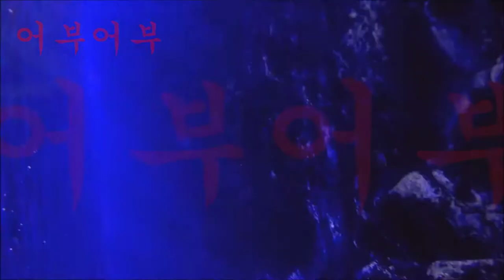"스피어피싱 레드몽 잡는 방법"